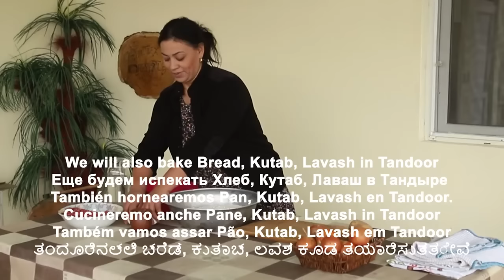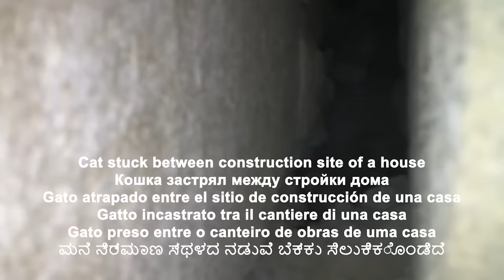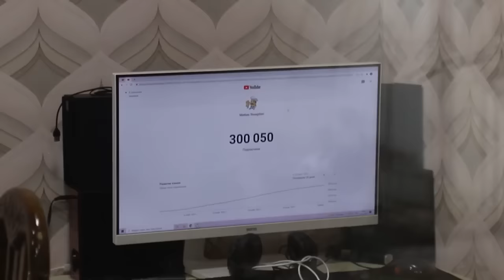We built a part of the house to save the cat Traditional Delicious XINGAL TEPITMA for dinner